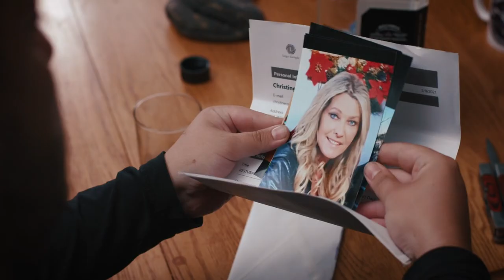angel dust 2022 trailer 4k 720p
Angel Dust Official Trailer- Season One